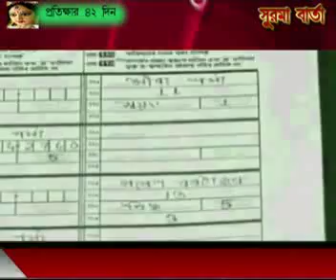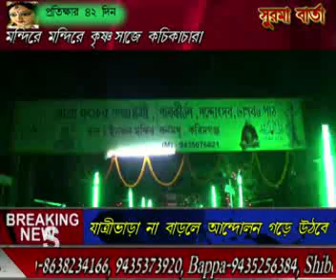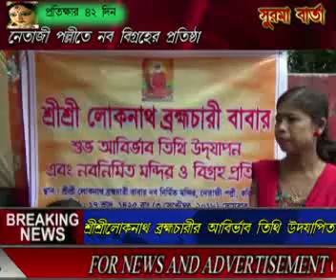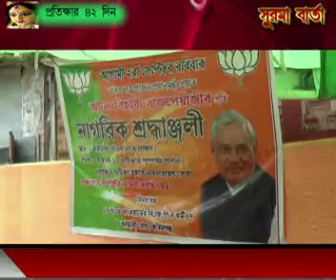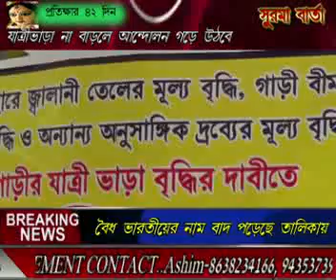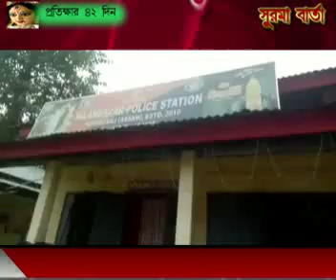SURMA BARTA NEWS 03-09-2018